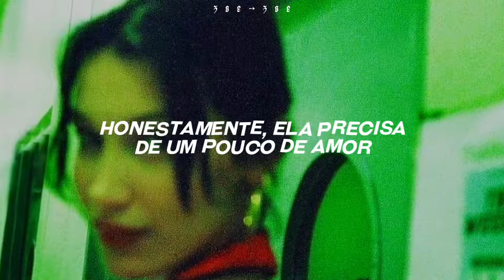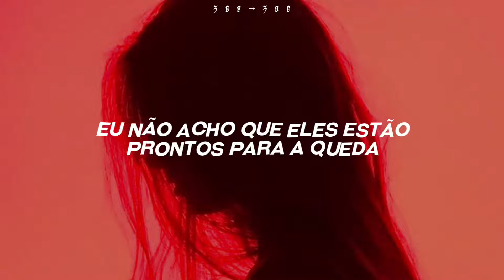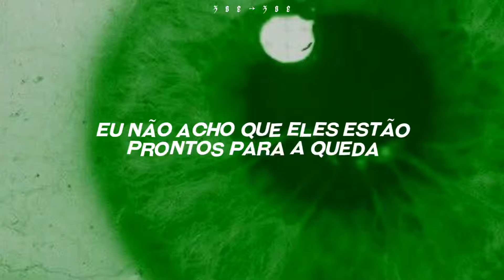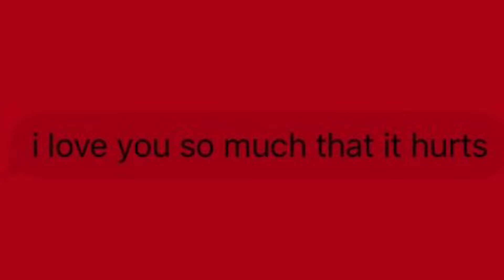𝙖 𝙥𝙖𝙧𝙩𝙚 𝙙𝙖 𝙜𝙪𝙞𝙩𝙖𝙧𝙧𝙖… 𝙘𝙝𝙖𝙨𝙚 𝙖𝙩𝙡𝙖𝙣𝙩𝙞𝙘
❝𝐥𝐲𝐫𝐢𝐜𝐬: ❞

   The Walls
 Chase Atlantic

Sorry if I look a little lost
I just keep my head up in the clouds, yeah, yeah, yeah
Give it to her however she wants
Told her that she gotta keep it down though, yeah, yeah
I could do this shit like every night
Grab your friends and pull them to the side, yeah, yeah, yeah
Never been so busy in my life
Told me that she wanna do it twice now, yeah, yeah

Honestly, she needs a little lovin'
Fuck it now I'm gettin' off the subject, yeah, yeah
I just think she needs a little something
Or someone to get into heavy drugs with, yeah, yeah

Everybody's leaning on the walls
I don't think they're ready for the fall (yeah, yeah, yeah)
Cut a little, now she wanting more
Told her that I gotta make some calls (yeah, yeah, yeah)
This just might be one hell of a night (yeah, yeah, yeah)
Come with me, we gotta go outside (yeah, yeah, yeah)
Everybody's hitting on the walls
Fuck it, I might take a little more now (yeah, yeah)
Life is getting busy everyday
Take a little more to stay awake now, yeah, yeah
She been busy digging out her grave
Telling me that I gotta behave now, yeah, yeah

Fuck it, I might take a little more now, yeah, yeah, yeah

Fuck it, I might take a little more

Song: The Walls
 Chase Atlantic   • tradução
ﾟ☆°tag ﾟ☆°